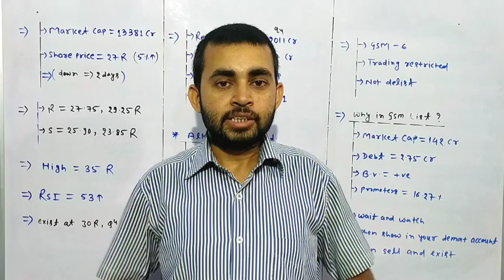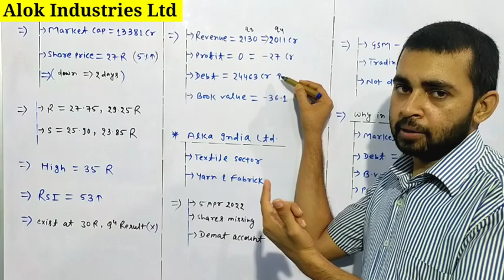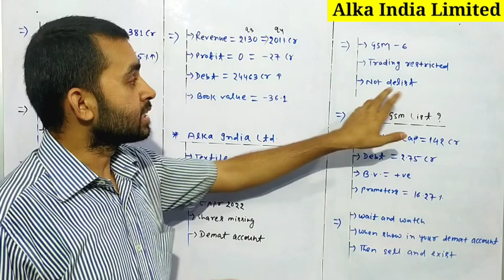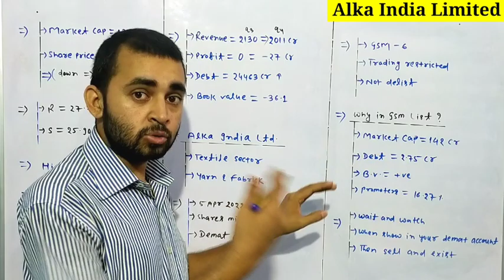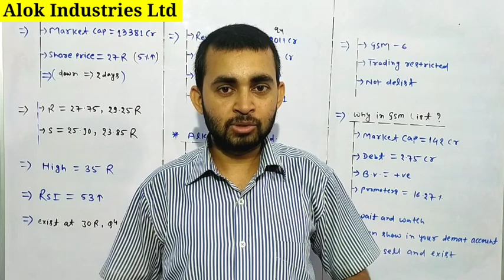Alka india ltd share news | Alka india share latest news | Alok industries share latest news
In this video you will know about Alka India and Alok Industries share latest news and updates .

Alok industry
Alok industries

Hash Tags -

Please Note:-